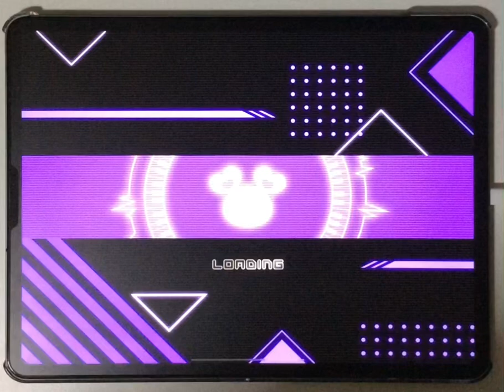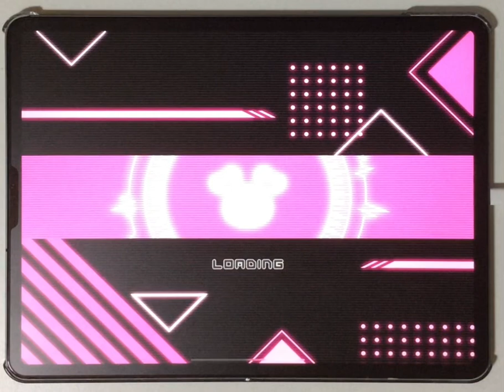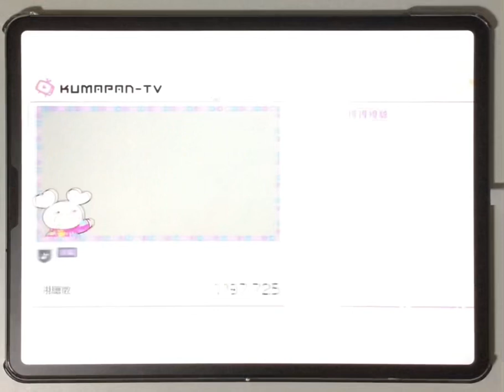【ハニプレ】ヒロイン育成計画 前編 片手FC 手元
「ヒロイン育成計画」前編の片手動画です。